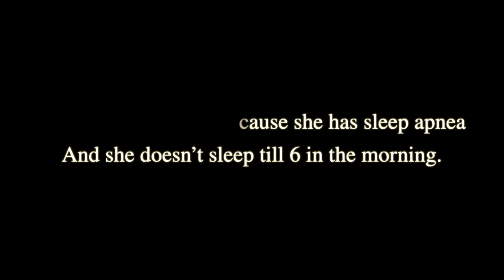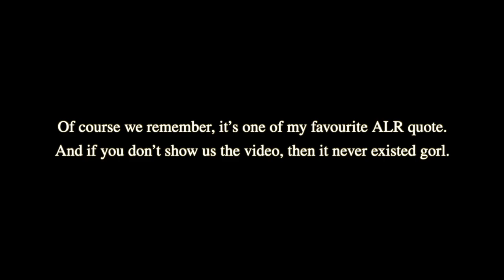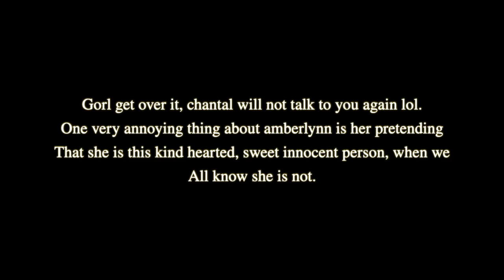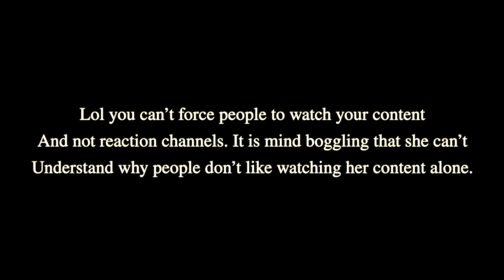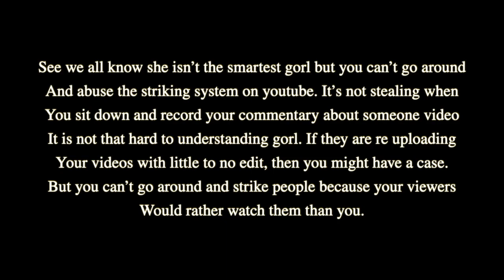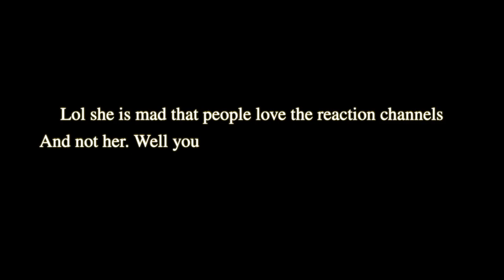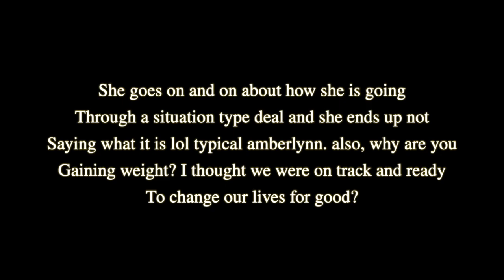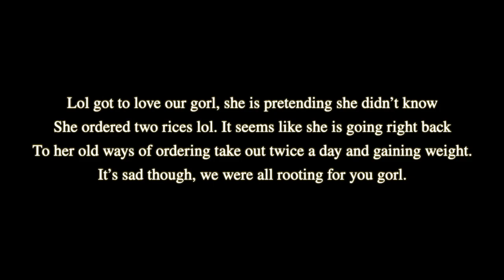Amberlynn is going through something